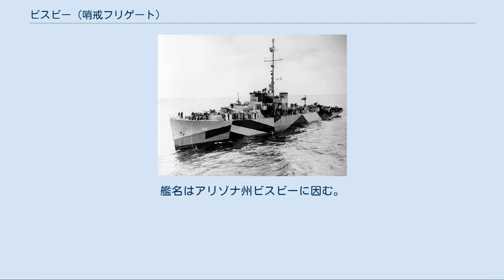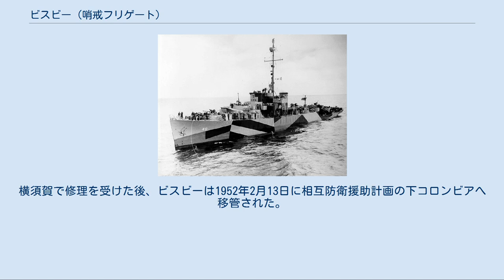ビスビー (哨戒フリゲート)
ビスビー (USS Bisbee, PF-46) は、アメリカ海軍の哨戒フリゲート。
艦名はアリゾナ州ビスビーに因む。
 ビスビーは1943年8月7日にカリフォルニア州ウィルミントンのコンソリデーテッド・スチール社で起工した。
1943年9月7日にリチャード・マーフィー夫人によって命名、進水し、1944年2月15日に艦長J・P・ジャーマン沿岸警備隊中佐の指揮下就役した。
 太平洋艦隊に配属されたビスビーは、沿岸警備隊の要員が操艦して1944年6月27日にニューカレドニアのヌメアで第7艦隊と合流した。
8月12日から31日にかけて行われたビアク島への上陸作戦に参加し、その後1944年10月までニューギニアの沿岸を哨戒した。
レイテ島侵攻においては哨戒および港湾管制艦任務に従事し、11月22日に任務を完了した。
ビスビーは12月15日に真珠湾に到着した。
 修理後ビスビーは1945年1月6日に真珠湾を出航、アラスカ州のダッチハーバーに向かい1月13日に到着した。
1月から7月までビスビーはダッチハーバー、アダック島、アムチトカ島およびアッツ島を行き来する商船や陸軍の輸送艦を護衛し、また北太平洋で第4航空群の護衛艦任務も担当した。
 1945年7月6日にビスビーは第43護衛分艦隊とともにアダック島を出航し、7月12日にワシントン州シアトルに到着した。
修理および改修後、再びアラスカ海域に戻り8月13日にコールド・ベイに到着する。
1945年8月26日にビスビーは同地で退役し、翌日レンドリース法に基づきソ連海軍に貸与された。
ソ連では「護衛艦」を意味する「EK」の略号を付与され、EK-17 の名で就役した。
 ソ連海軍での活動後、1949年11月1日に返還されたビスビーは横須賀で保管された。
1950年10月18日に再就役したビスビーは11月23日に韓国海域に向かう。
韓国では哨戒、護衛および艦砲射撃任務を1951年10月20日まで行い、しばしばフィリピン、香港および澎湖諸島を訪れた。
横須賀で修理を受けた後、ビスビーは1952年2月13日に相互防衛援助計画の下コロンビアへ移管された。
コロンビア海軍ではカピタン・トノ (Capitan Tono) の艦名で就役し、その後1963年にスクラップとして廃棄された。
 ビスビーは第二次世界大戦の戦功で2個の、朝鮮戦争の戦功で3個の従軍星章を受章した。